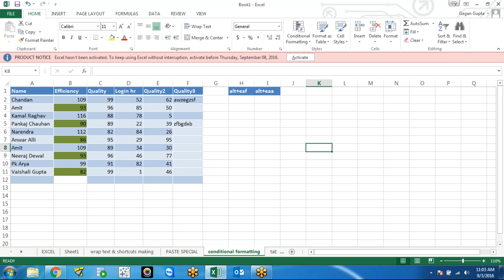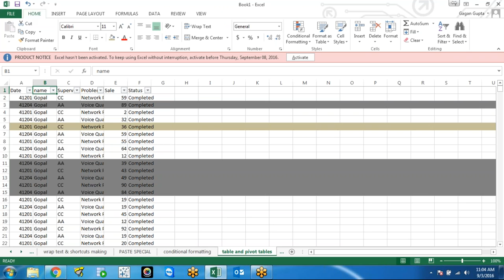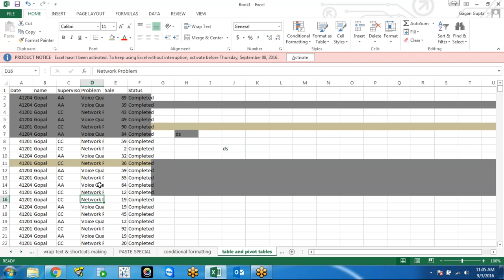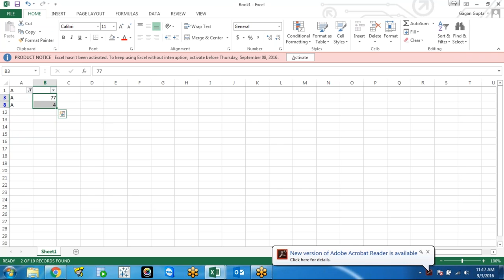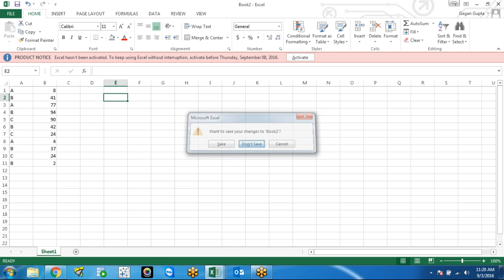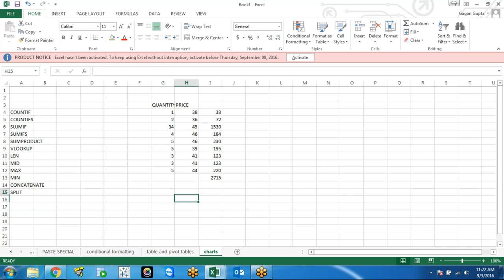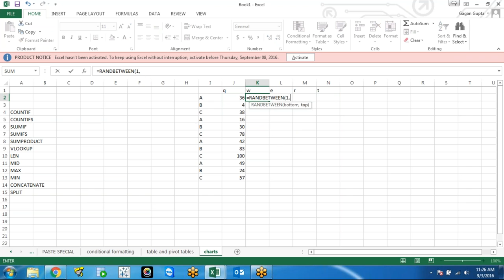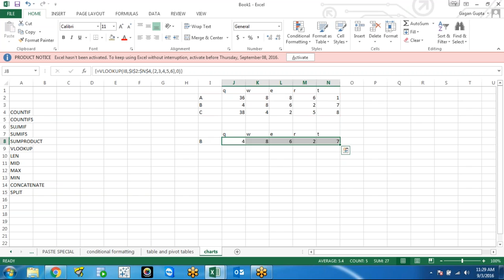DexLab Analytics' Tutorial: Understanding VLOOKUP & Other Functions In Excel (IV)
The fourth part of this advanced Excel tutorial focuses on the application of VLOOKUP and other Excel functions to retrieve and analyze data from a table.